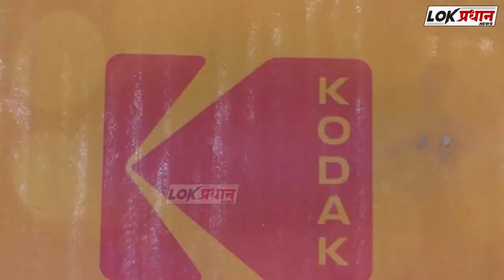तरूणाला दम देऊन मोबाईल व पैसे चोरले, पोलीस ठाण्यात तक्रार दाखल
Lokpradhan News